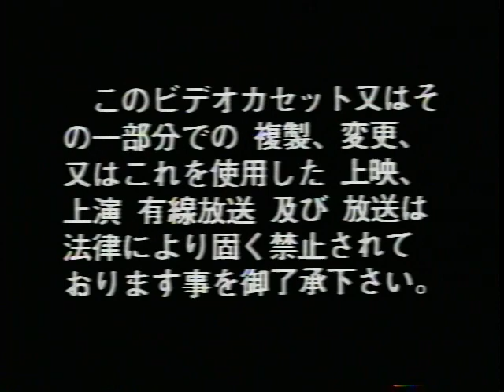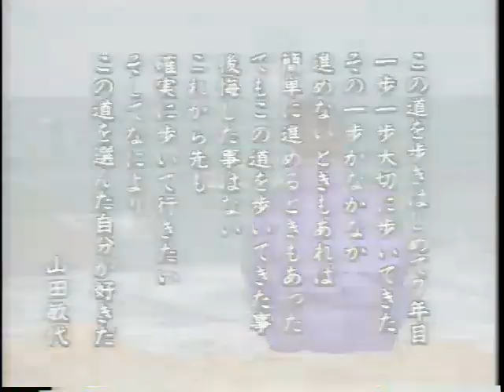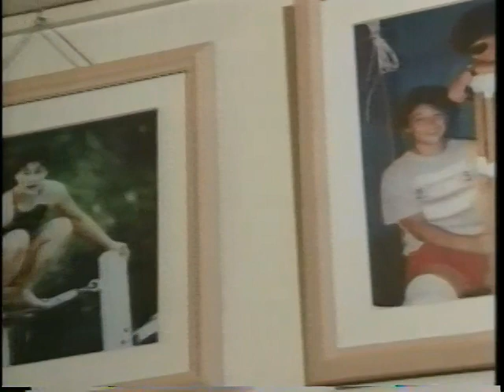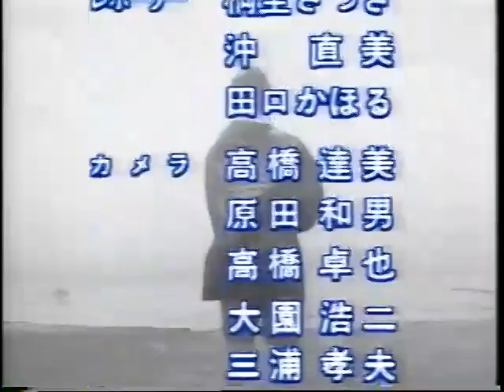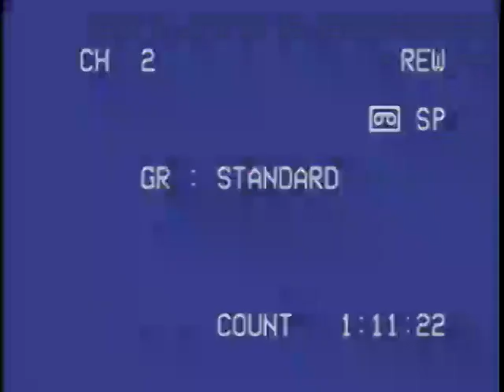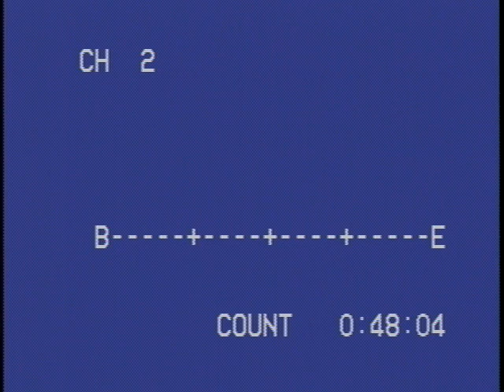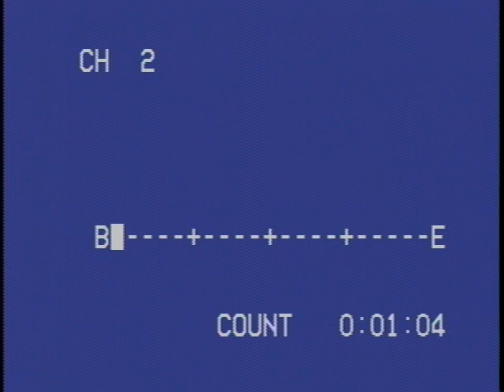Toshiyo Yamada "Legend" (Commercial Tape)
Here is an All Japan Women release from 1993 with many highlights, both in and out of the ring of Toshiyo Yamada